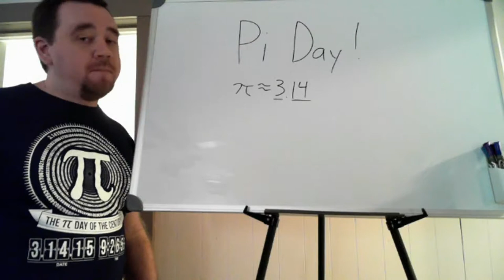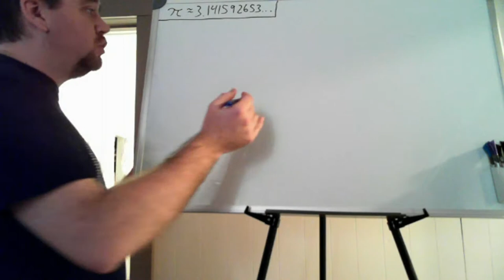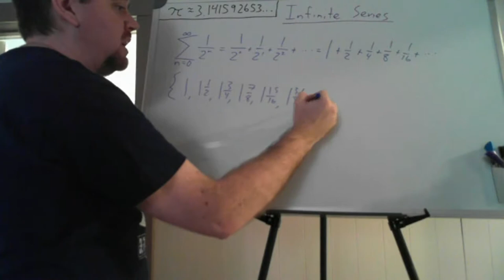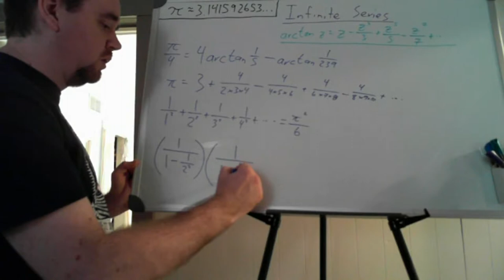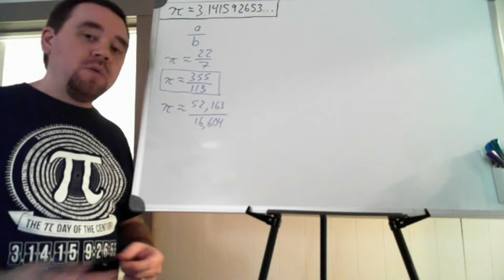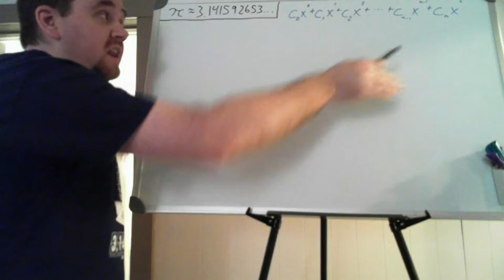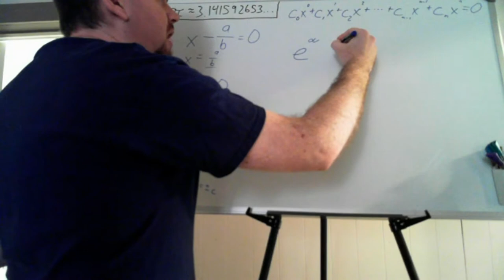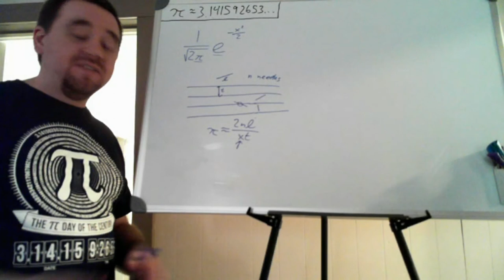Pi Day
In which I have way too much fun talking about the history of pi, and describing various properties of pi and ways to calculate pi.